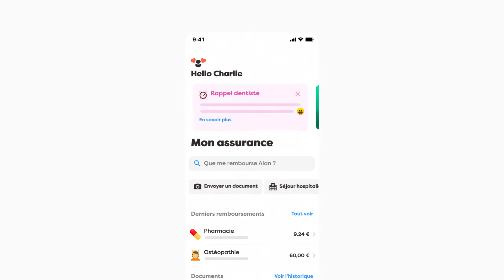Alan - Accédez à des conseils personnalisés et trouvez le médecin qui vous convient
Du contenu personnalisé, des rappels intelligents et une carte de tous les médecins proches de vous, le tout depuis votre app Alan, votre partenaire santé embarqué.